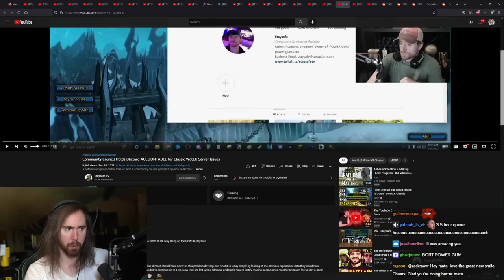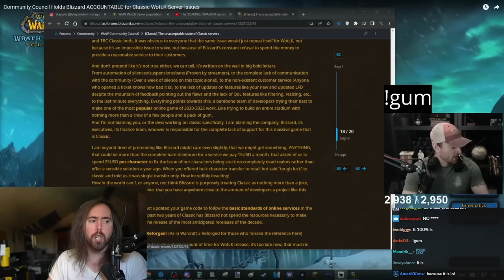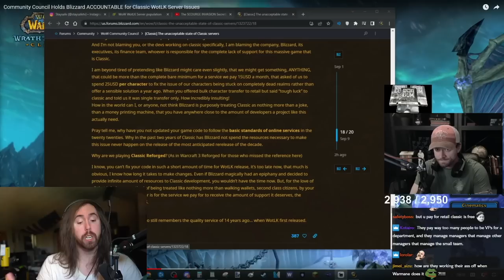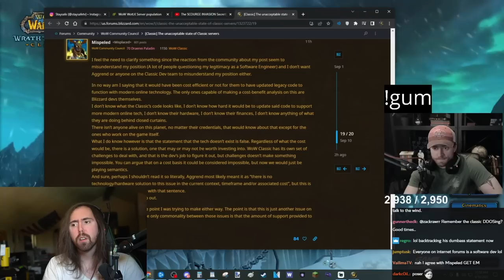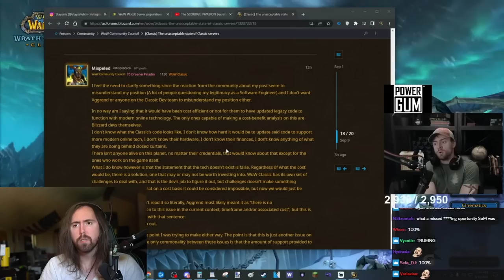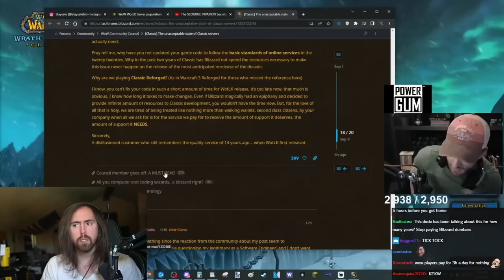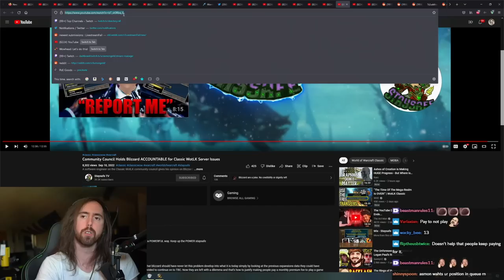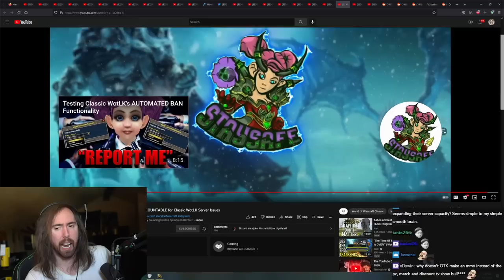Holding Blizzard Accountable For The State of Classic WoW | Asmongold Reacts to Staysafe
Blizzard ed up! The Community Council holds the game company accountable for the server issues in Classic WoW.